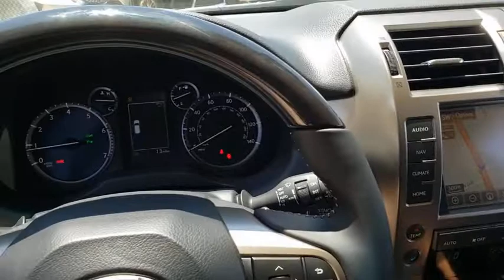2020 LEXUS GX460 Las Vegas, Henderson, St. George, Cedar City, Summerlin, NV 0H200537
BLACK New 2020 LEXUS GX460 available in Las Vegas, Nevada at Lexus of Henderson. Servicing the Henderson, St. George, Cedar City, Summerlin, NV area.
2020 LEXUS GX460 GX 460 PREMIUM - Stock#: 0H200537 - VIN#: JTJAM7BX3L5260263